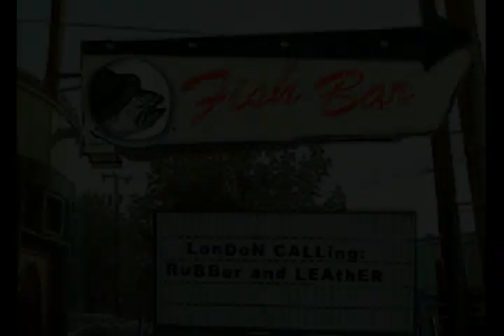Fishbar: London Calling EP 2 Rubber And Leather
In the late 90's HonkWorm.com released a Flash Toon Series called "FishBar",

" "FishBar," Honkworm's first and most acclaimed show, is a true Terry Gilliam-inspired festival of silliness. From naked fish and amphibious cows to French with big funny hats, the cast of characters engages in blabbering banter with explosive musical outbursts. The series won The Yahoo! Internet Life Online Film Festival's "Best Animated Short Film" Award and was featured at the Webby Awards 2000. "FishBar" was also featured on MTV television both in Europe and in the United States, and has earned international recognition."

BUSINESS WIRE--Aug. 2, 2000

Note:
Sorry it took so long to get these uploaded. I had promised to up the full series back in 2008 ( had upped a few episodes back then ) but dealing with old SWF files was a pain back then and the results weren't great .

They are still a pain to deal with but the results are much better.

Grym